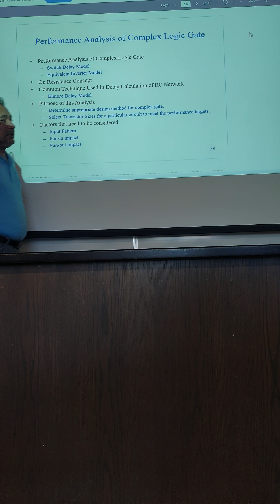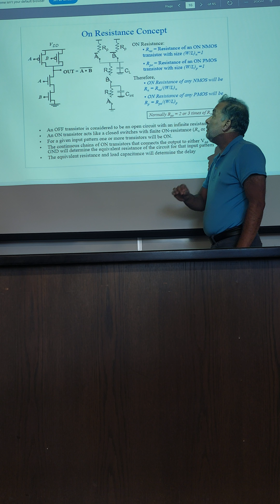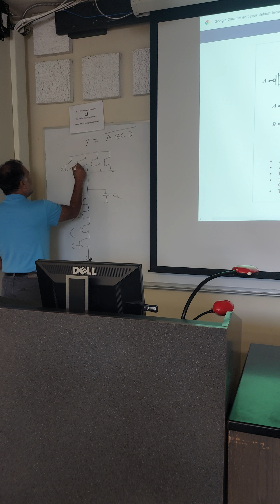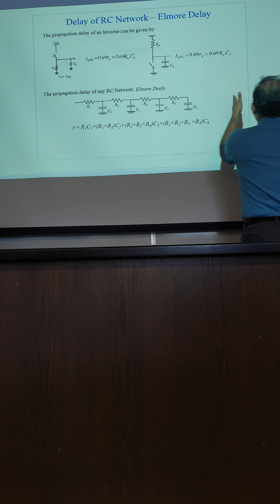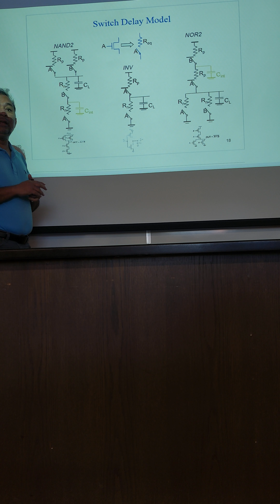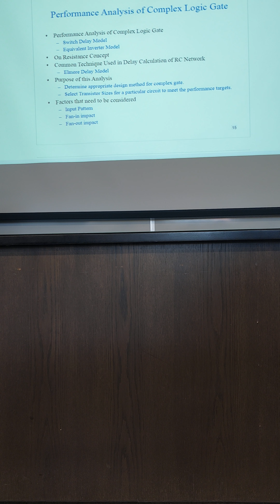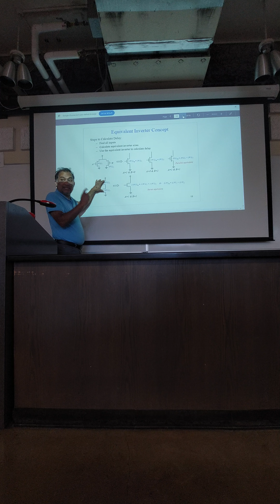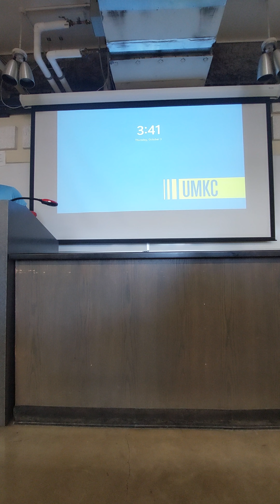UMKC - Intro of VLSI Lecture 14 - 3 October 2024